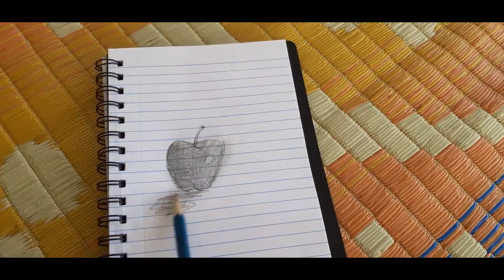Sketching basics 01